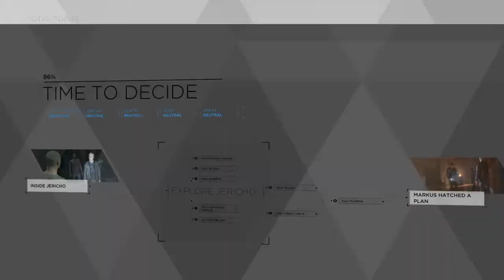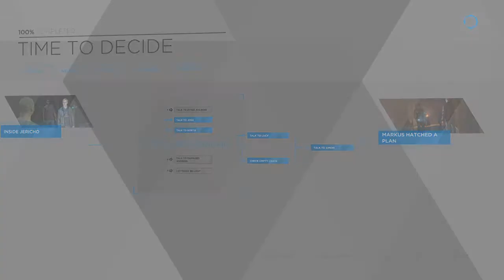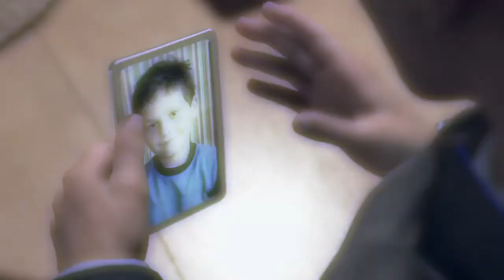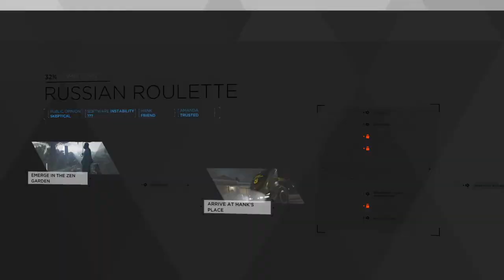Detroit: Become Human | part 7 Hank!?!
3 chapters